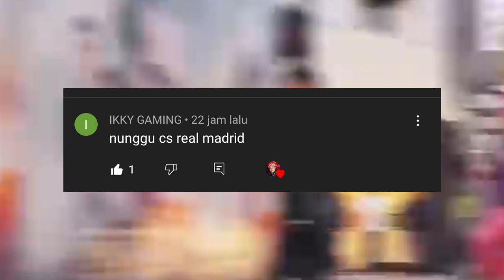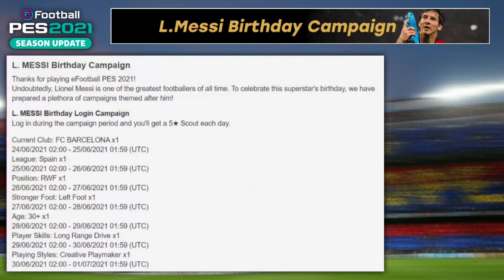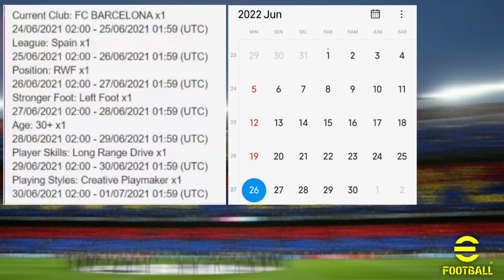APAKAH EVENT MESSI BIRTHDAY CAMPAIGN AKAN HADIR LAGI DI EFOOTBALL 2022 MOBILE? INILAH PENJELASANNYA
KEEP CHARMING, WORK HARD AND LOVIN